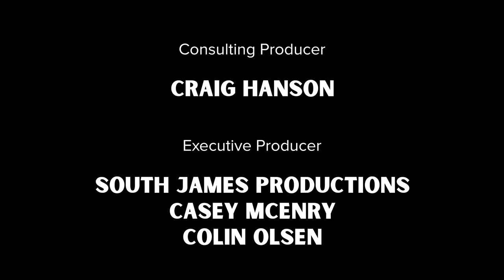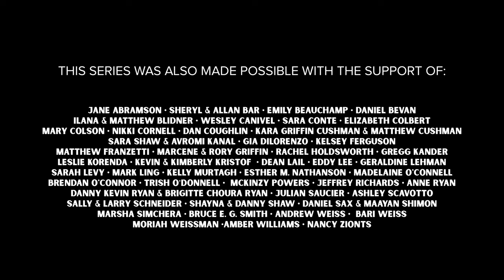KINSLEY VS. | Episode 5 | Pee On a Stick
Kinsley takes a test.

DIRECTOR/WRITER: Courtney Romano
EXECUTIVE PRODUCER: Benjamin Shaw
EXECUTIVE PRODUCER: South James Productions
PRODUCERS: Sara States, Allison Koehler

CAST: Lauren Karaman, Sara States, Kennedy Kanagawa, Forest VanDyke, Matt Dallal, David Gow, LaWanda Hopkins, Becca Schneider, Tyler Martin, Will Gallacher, Sandy Singh, Whitney McIntosh-Joseph, Catherine Calloway, Mucho Garcia, Emily Fink

Post Supervisor: Akram Shibly
Editor: Samantha Reeb
Original Music: Match Zimmerman
DP: Ian McCay
Production Design: Alexandra Winsby
Costume Design: Allison Koehler
Sound Design: Michael Bouquard
Makeup Department Head: Maria Ortega
Hair Department Head: Vanessa Ocando
Colorist: Marika Litz
Consulting Producer: Craig Hanson

Baltimore Next Media Web Fest 2022:
BEST DARK COMEDY SERIES
BEST COMEDY WRITING
BEST ENSEMBLE CAST IN A COMEDY
BEST DIRECTOR (COMEDY) NOMINEE
BEST ACTRESS IN A COMEDY NOMINEE

Follow @kinsleyvs.series on IG and TikTok.

Kinsley Vs. is a millennial comedy about artist anxiety and the ways one woman tries to break through the noise of her own thoughts. While there are plenty of tv shows about mental health, Kinsley Vs. offers an intersection of art and mental health that is particularly set in our new post-pandemic era. Created by a female filmmaker, Kinsley Vs. has a distinctive indie film feel, with inspiration taken from Eternal Sunshine of the Spotless Mind, Birdman, I May Destroy You, and more.

ABOUT QUEENS BIRD FILMS:
We're an independent film company based in New York City. Our mission is to make films, episodics, and theatrical events that tell the whole, and sometimes overlooked, story.
We believe how we make things is just as important as what we make.
We strive to unearth the surprising and inevitable.